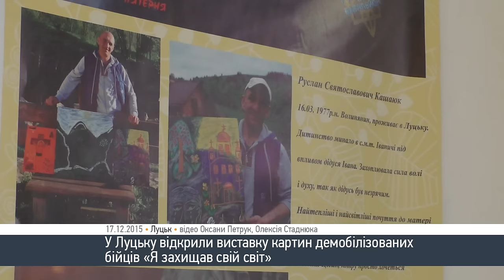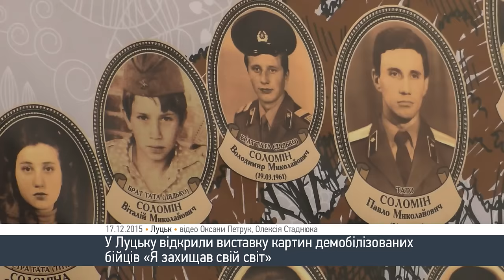Волинські бійці презентували виставку «Я захищав Свій Світ»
У Луцьку в Галереї мистецтв відкрито виставку «Я захищав свій світ». В експозиції - художні роботи трьох демобілізованих бійців АТО Андрія Соломіна, Олега Приходька і Руслана Кашаюка.  Поштовх творити їм дала арттерапія і засновник проекту АРТпостріл Тетяна Мялковська.